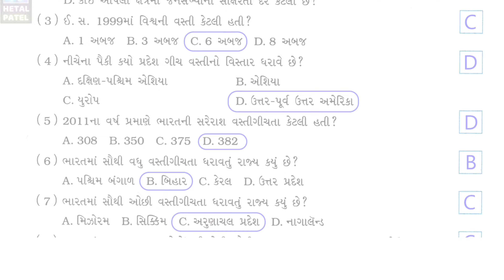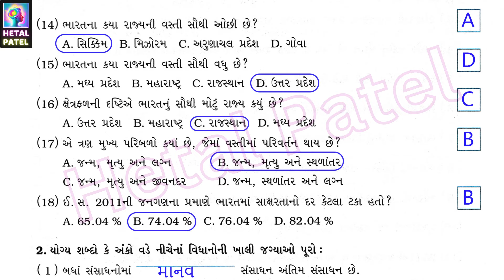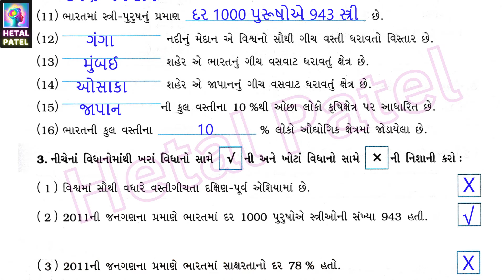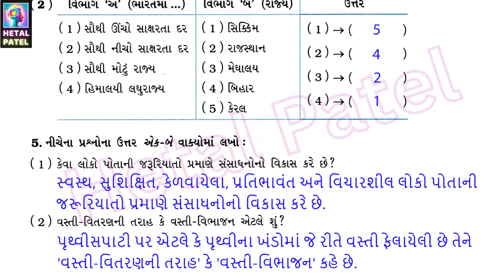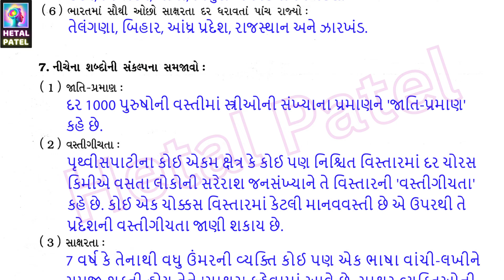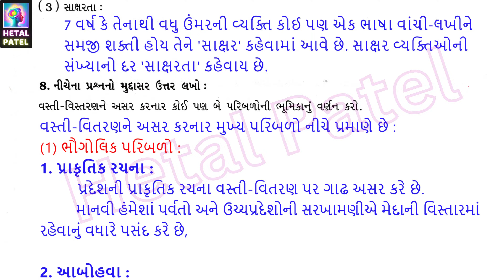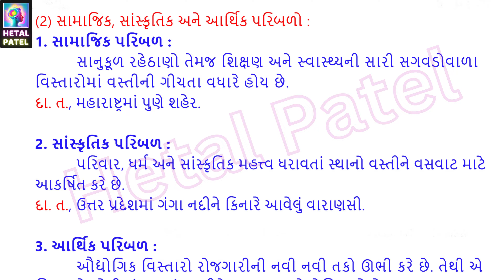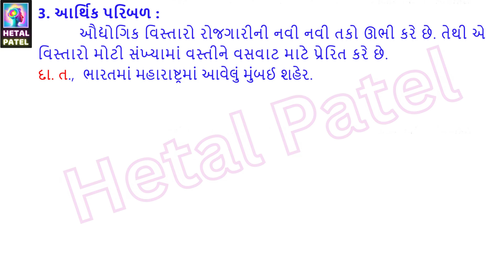માનવ સંસાધન | પાઠ 13 | Dhoran 8 Samajik Vigyan | Swadhyay Pothi Solution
Dhoran 8 Samajik Vigyan | પાઠ 13 માનવ સંસાધન | Path 13 Swadhyay Pothi Solution | Std 8 । Ch 13 Manav Sansadhan

પાઠ 13 માનવ સંસાધન

વિદ્યાર્થીઓ આ પાઠ માં,
1. માનવ-સંસાધન વિશે સમજ કેળવશે.
2. વિશ્વની વસ્તીના વિતરણથી માહિતગાર બનશે.
3. વિશ્વની વસ્તીના વિતરણ પર અસર કરતાં પરિબળો જાણશે.
4. ભારતનાં રાજ્યો અને કેન્દ્રશાસિત પ્રદેશોની વસ્તીગીચતા, સ્ત્રી-પુરુષ પ્રમાણ (જાતિ-પ્રમાણ), સાક્ષરતાનો દર વગેરે વિશે જાણકારી મેળવશે.
5. ભારતમાં વસ્તી-વિતરણ કેવું છે તેનાથી માહિતગાર બનશે.

* સ્વસ્થ, સુશિક્ષિત, કેળવાયેલા, પ્રતિભાવંત અને વિચારશીલ લોકો પોતાની જરૂરિયાતો પ્રમાણે સંસાધનોનો વિકાસ કરે છે. એ રીતે તેઓ પોતાનો, સમાજનો અને રાષ્ટ્રનો વિકાસ કરે છે. આથી વસ્તીને – લોકોને-રાષ્ટ્રનું સૌથી મોટું સંસાધન ગણવામાં આવે છે.

* પૃથ્વીસપાટી પર એટલે કે પૃથ્વીના ખંડોમાં જે રીતે વસ્તી ફેલાયેલી છે તેને ‘વસ્તી-વિતરણની તરાહ' કે 'વસ્તી-વિભાજન' કહે છે.

* ઈ. સ. 1999માં વિશ્વની કુલ વસ્તી 6 અબજ હતી. તેમાં 90 %થી વધારે વસ્તી પૃથ્વીના લગભગ 10 % વિસ્તારમાં રહેતી હતી.

* ભારતમાં બિહાર સૌથી વધુ અને અરુણાચલ પ્રદેશ સૌથી ઓછી વસ્તીગીચતા ધરાવતાં રાજ્યો છે.

* ભારતમાં દિલ્લી સૌથી વધુ અને અંદમાન અને નિકોબાર દ્વીપસમૂહ સૌથી ઓછી વસ્તીગીચતા ધરાવતા કેન્દ્રશાસિત પ્રદેશો છે.

* ભારતમાં કેરલ દર 1000 પુરુષોએ સ્ત્રીઓની સૌથી વધારે અને હરિયાણા સૌથી ઓછી સંખ્યા ધરાવતાં રાજ્યો છે.

* ભારતમાં પુદુચ્ચેરી દર 1000 પુરુષોએ સ્ત્રીઓની સૌથી વધુ; જ્યારે દમણ અને દીવ સૌથી ઓછી સંખ્યા ધરાવતા કેન્દ્રશાસિત પ્રદેશો છે.

* ભારતમાં કેરલ સૌથી વધુ અને તેલંગણા સૌથી ઓછો સાક્ષરતા દર ધરાવતાં રાજ્યો છે.

* ભારતમાં લક્ષદ્વીપ સૌથી વધુ અને જમ્મુ અને કશ્મીર સૌથી ઓછો સાક્ષરતા દર ધરાવતા કેન્દ્રશાસિત પ્રદેશો છે.

• વસ્તી-વિતરણને અસર કરનાર મુખ્ય પરિબળો :
( 1 ) ભૌગોલિક પરિબળો  (Geographical Factors):
1. પ્રાકૃતિક રચના :
2. આબોહવા (Climate):
3. જમીન  (Soil) :
4. પાણી  (Water):
5. ખનીજ  (Minerals) :

(2) સામાજિક, સાંસ્કૃતિક અને આર્થિક પરિબળો :
1. સામાજિક પરિબળ :
2. સાંસ્કૃતિક પરિબળ :
3. આર્થિક પરિબળો :

* ભારતની વસ્તીનું વિતરણ અસમાન છે. ભારતમાં પર્વતો, રણ- પ્રદેશો અને જંગલ વિસ્તારોની સરખામણીએ મેદાનોમાં વધુ વસ્તી વસવાટ કરે છે.

• ભારતમાં સાક્ષરતા :
*7 વર્ષ કે તેનાથી વધુ ઉંમરની વ્યક્તિ કોઈ પણ એક ભાષા વાંચી-લખીને સમજી શકતી હોય તેને 'સાક્ષર' કે અક્ષરજ્ઞાન ધરાવતી વ્યક્તિ ગણવામાં આવે છે.

* ભારતમાં ઈ. સ. 1901માં સાક્ષરતાનો દર 5 % હતો, તે વધીને ઈ. સ. 2011માં 74.04 % થયો હતો.

* 2011ની જનગણના પ્રમાણે આપણા દેશમાં કુલ વસ્તીના 80.9 % પુરુષો અને 64.6% સ્ત્રીઓ સાક્ષર છે,

* કેરલમાં સાક્ષરતા 94 % છે, જે બધાં રાજ્યોમાં સૌથી વધુ છે. તેના પછી 92.3 % લક્ષદ્વીપ કેન્દ્રશાસિત પ્રદેશ બીજા ક્રમે છે અને 91.6 % સાથે મિઝોરમ ત્રીજા ક્રમે છે. આપણા દેશમાં તેલંગણા રાજ્યનો સાક્ષરતા દર 59 % છે, જે સૌથી ઓછો છે.

* 2011ની જનગણના પ્રમાણે ભારતનાં તેલંગણા, અરુણાચલ પ્રદેશ, રાજસ્થાન, ઝારખંડ, આંધ્ર પ્રદેશ વગેરે રાજ્યોમાં સાક્ષરતાની ટકાવારી ખૂબ જ ઓછી છે.

ch 13 માનવ સંસાધન
Path 13 Manav Sansadhan
dhoran 8 samajik vignan swadhyay pothi
samajik vigyan swadhyay pothi dhoran 8
std 8 samajik ch 13 swadhyay pothi
std 8 social science chapter 13 swadhyay pothi solution
dhoran 8 social vigyan swadhyay pothi solution part 2
Hetal patel
Manav Sansadhan